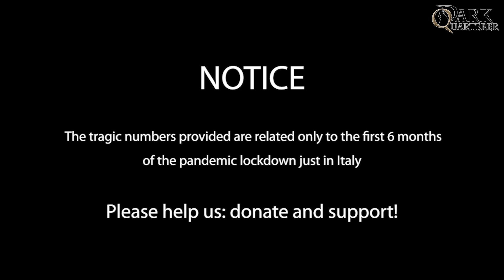Dark Quarterer - Rising from the Silence (Pompei: Live at Metropolitan)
In this moment we feel it's extremely important to help and support our theaters and cinemas. For this reason Dark Quarterer have recorded a show at “Metropolitan Theater” in their hometown Piombino playing the entire “Pompei” album. The show was first available via Bandcamp and the full income of the premiere was donated to the Metropolitan, but we still need your help to save it.

The theater's been closed for months now and risks to go out of business and be shut down permanently. We believe that - in this current situation - supporting and preserving culture is a priority, even more than ever before.

We wish to thank in advance all those who will help contributing our small fundraising for our local theater.